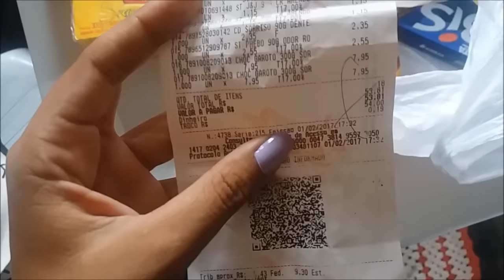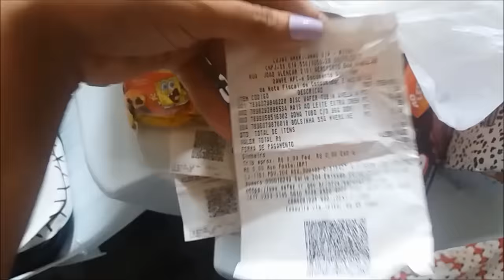DIY Cesta de Chocolate -APENAS R$35,00 ( Para: Namorado, Mãe, Pai, Amigo(a), Irmão(a)etc.